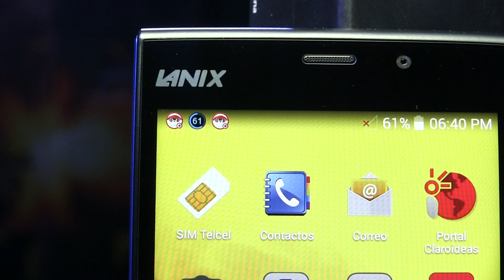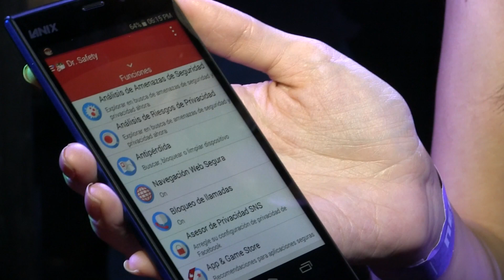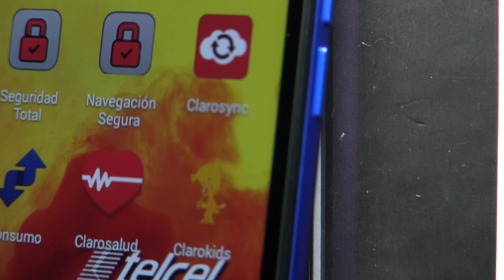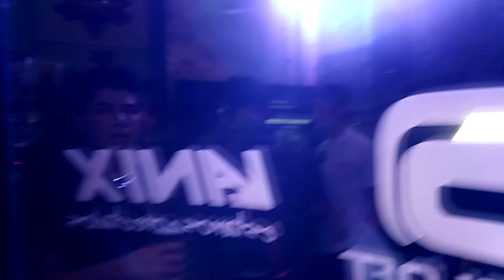Lanix Ilium L1000: Unboxing y primeras impresiones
Lejos, pero muy lejos, quedaron los días en los que los teléfonos celulares eran únicamente para hablar y, si acaso, para enviar mensajes de texto; y es que los adelantos tecnológicos ya permiten desde hace varios años realizar una gran cantidad de funciones desde un smartphone y una de las favoritas de los usuarios es jugar.

El nuevo Lanix Ilium L1000, gracias a su gran pantalla de 5.5” y a su procesador Qualcomm Quad Core a 1.2 Ghz, es ideal para ejecutar los distintos videojuegos que se encuentran disponibles en la tienda de aplicaciones Google Play.

Además, este smartphone Lanix tiene una cámara trasera de 13 mp y una frontal de 5 mp que, en conjunto con su memoria interna de 16 Gb expandible hasta los 32 Gb a través de una tarjeta MicroSD, a su memoria interna de 2 Gb, a su compatibilidad con redes 4G LTE  y a su batería de 2,800 mAh, lo hacen un fuerte candidato entre las phablets de gama media.

El smartphone Lanix Ilium L1000, que cuenta con sistema operativo Android 4.4.4 KitKat, ya está disponible en centros Telcel con un costo de 3,499 pesos.

Acompáñanos a ver este unboxing realizado por Aura López y conocer sus primeras impresiones de este interesante dispositivo.